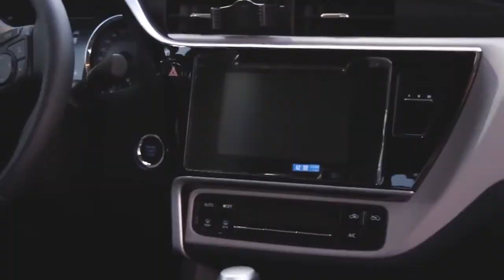TOYOTA COROLLA 2018 - AVALIACAO COM FINARDI